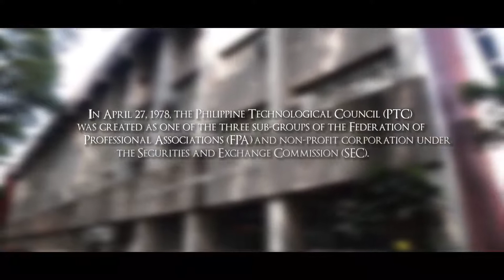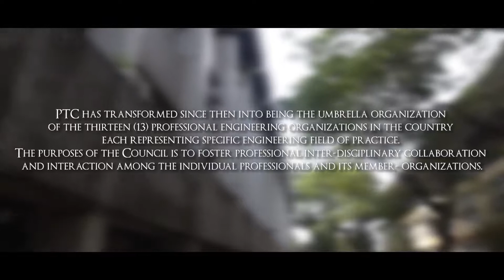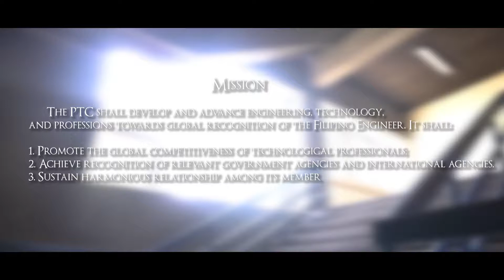History of PTC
The Philippine Technological Council (PTC) was formed in 1979 as one of the sectoral components of the Federation of Professional Associations (FPA now known as PFPA) and was incorporated in 1980 as non-stock and non-profit corporation under the Securities and Exchange Commission (SEC) by a group of concerned and selfless individuals who shared the common ideal of fostering the adoption and utilization of technological and engineering expertise of engineers to improve the quality of life of peoples and to contribute to the socio-economic development agenda of the communities where they operate.
PTC has transformed since then into being the umbrella organization of the thirteen (13) professional engineering organizations in the country each representing specific engineering field of practice. The purposes of the Council is to foster professional inter-disciplinary collaboration and interaction among the individual professionals and its member- organizations; to keep abreast with the latest developments in the rapidly changing world; and, to effectuate a united rapport among the members and with those of other professions, the government and the communities. It endeavours to harmonize general policies and actions that affect the engineering profession across fields of practice, serves as the clearing house, and provides a forum for members in the settlement of inter-disciplinary differences and disputes. It acts as the focal point for advocacies that impact on the engineering profession and engineering practice and for international linkages and the continual improvement and promotion of global competitiveness of the Filipino engineers.